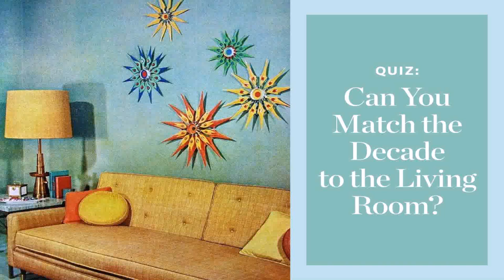Living Room Design Quiz